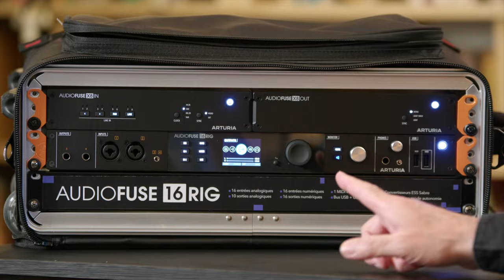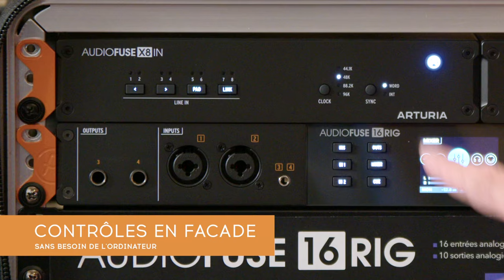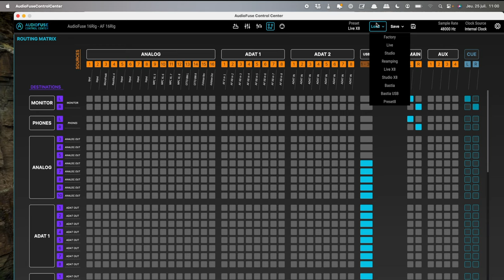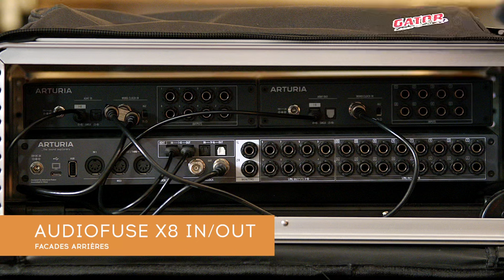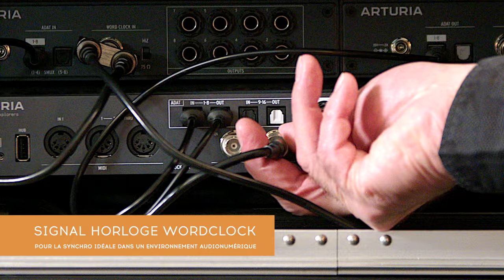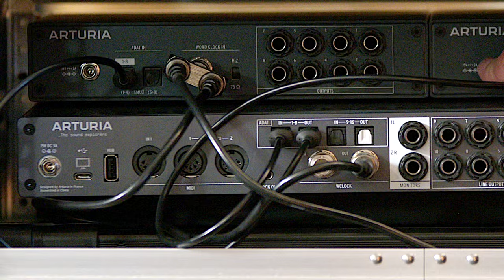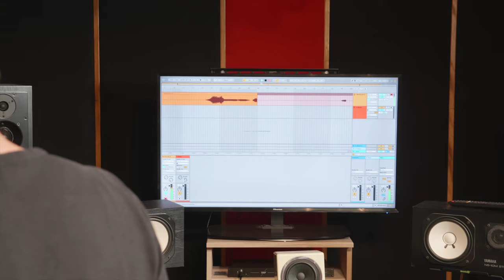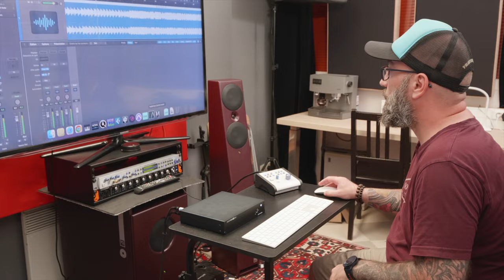ARTURIA AUDIOFUSE X8IN X8OUT en test au studio LE BATISKAF (vidéo de La Boite Noire)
Philippe Brodu passe dans les différentes régies du studio Le BATISKAF à Nantes pour tester les nouveaux convertisseurs ADAT ARTURIA AUDIOFUSE X8IN et AUDIOFUSE X8OUT.